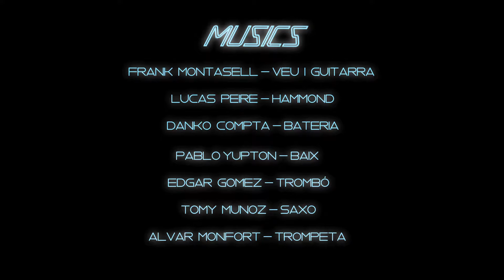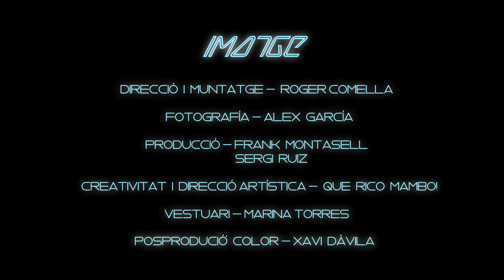Frank Montasell - Un altre vida (Oficial Discmedi)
Video oficial de "Frank Montasell - Un altre vida" d'. Subscriu-te al canal de Discmedi per no perdre't cap dels seus videos